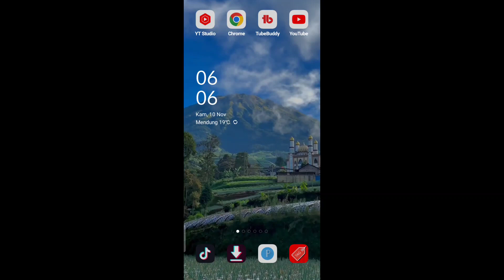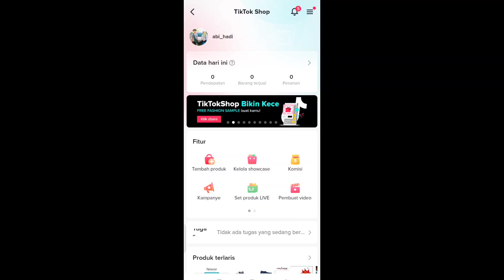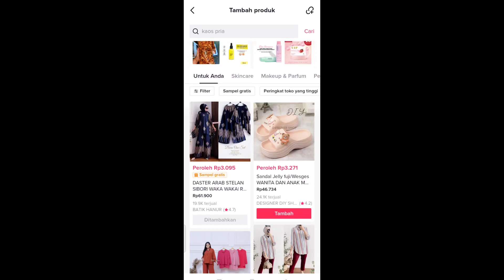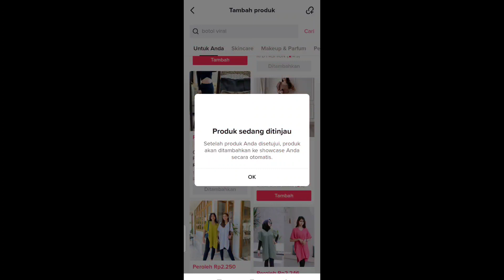CARA MENAMBAHKAN PRODUK DI TIKTOK SHOP KITA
cara menambahkan produk di tiktok shop yang sudah di upload